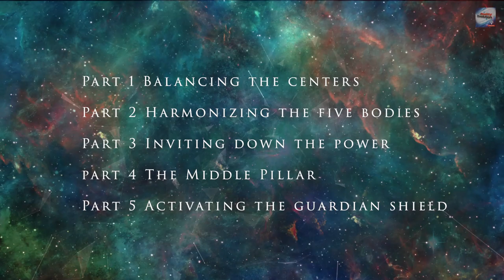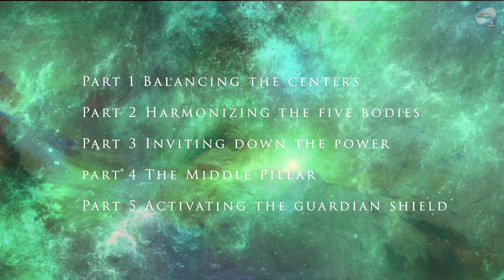Guided Meditation Calling Down The Power And Activating The Guardian Shield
Join me for a powerful global meditation designed to bring down the power, awaken your energy body and activate a global shield of light using ancient hebreic phrases of power.

Within our human heritage is a vast storehouse of magical words, mantras, invocations and chants handed down from ages past. The ancients used these sacred sounds to still the mind, heal the body, and attain higher states of consciousness. These sounds are their gift to us.

According to Jewish tradition, the Hebrew language has a divine origin. In Genesis 1, God creates the world by pronouncing his will; hence language has the ultimate creative potential. This view forms the starting point for most of the Jewish mystical and magical traditions, from antiquity right up to present times.

Sefer yetsirah, one of the earliest Jewish mystical texts of Hellenistic provenance, dated by scholars somewhere between the 2nd and 7th centuries CE, describes the process of creation as taking place through the 22 letters of the Hebrew language and ten cardinal numbers.

For this meditation I have studied several powerful words and created a meditation that will allow you to

- Balance the energy centers
- Awaken and balance the five bodies
- Awaken the middle power
- Call Down The Power and
- Activate the Guardian's Shield

I have done my best to clarify the pronunciation and each of these words when intoned carry a specific purpose.

This is very powerful. The angels needed an extra week before this came out.

This will awaken the elohim within.

This will awaken you to your great divine heritage and activate a shield of light around the earth.

Alternate Universe Reality Activation - new meditations, new lectures, recordings from the reality con and the 90 day AURA meditation schedule